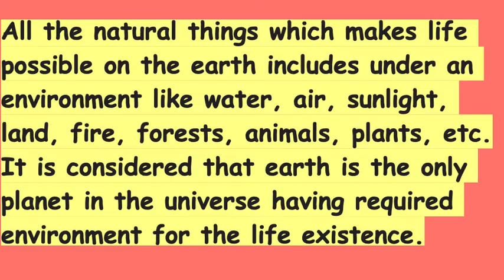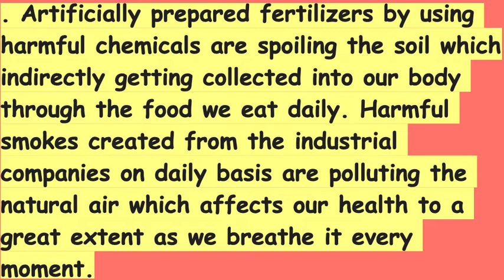Essay writing on environment in english || Environment ~ Environment in English for Higher students